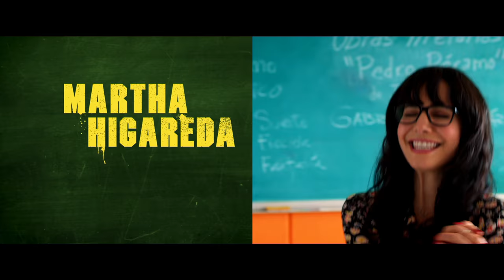'No Manches Frida' (2016) Official Trailer | Omar Chaparro, Martha Higareda